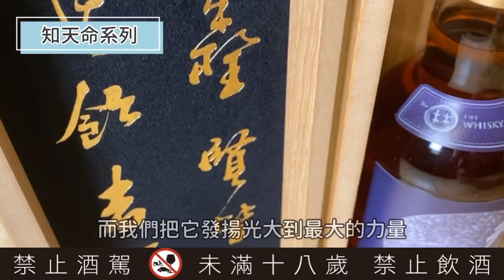知天命之1988麥卡倫30年湯匙桶-The Whisky Big Nose威士忌大鼻子選桶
The Whisky Big Nose Speyside Blended Malt 1988

Region: Speyside
Cask no.: 9277
Distilled: 8th Nov 1988
Bottled: May 2019
Cask type: Oloroso Sherry
49.6% 252 bottles

《知天命》系列的出版為了慶祝林一峰老師在50歲這年拿到了蘇格蘭威士忌產業的最高榮譽執杯大師master keeper 的頭銜，特別精選了不同產區頂尖的威士忌裝瓶，藉由他在各個烈酒領域的專研功力，來挑出最迷人的酒品，讓大家來認識各式烈酒其中不凡的美麗。知天命系列中，有些已經是聲名顯赫的酒廠，在他30年來的研究中具有獨特里程碑的歷史意義；有些是未來的潮流必須觀注的焦點，非常有未來性；有些是新興產區大放異彩的新秀，改變了威士忌一成不變的價值觀；有些是完全被低估的絕妙好物，只有老饕們的嗅覺，才能探索出那值得珍視的璞玉。

30年前，走進單一麥芽威士忌的世界，第一隻觸動他味蕾而大開眼界從此無法自拔的威士忌就是麥卡倫30年。1988年這隻30年的單桶威士忌，因有紀念價值而被挑中，然而，因為酒廠的威士忌在拍賣會場上不斷創新高價，聲名大噪，那些過去因蘇格蘭產業舊習而酒廠間能彼此交換整桶的威士忌好物，就越不能以真面目示人，湯匙桶的做法就應運而生，將一湯匙的其他友好酒廠的威士忌加了進去，風味影響甚微，但是以法規來說，它就只能標示為調和麥芽威士忌，而不是單一酒廠的單一麥芽威士忌。雖然無法標名出處，卻是能用合理的價格親炙天價夢幻逸品的好方法。

麥禾迎風搖曳麓，
卡於未能示其處，
倫比無與誰人度，
滴涓藏於饕客戶。

難得的30年雪莉桶熟成，沒有過重的橡木桶干擾了酒廠飽滿圓潤的酒體，鼻腔中清楚的葡萄乾和紛陳的香料味，還有漂亮的杏桃乾和乾淨的皮革香氣，一入口，滿嘴波羅蜜的味道，那種比鳳梨更複雜，比釋迦果更上乘的氣味，融合在一起。又像是橙皮類的香水不小心灑在了味蕾上，讓人捨不得張開口說話，完美熟成老酒的脂粉味，在尾韻之中繚繞不已，如此壯大而美好的味道，彷彿回到過去剛開始認識威士忌的青澀歲月，30年過去了，初衷沒忘，歷歷在目，讓人感動莫名啊！